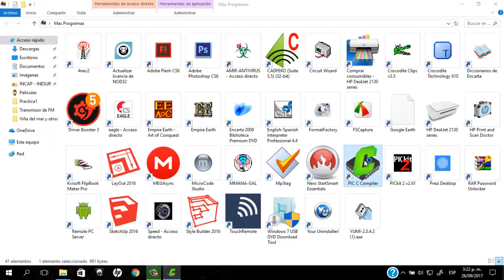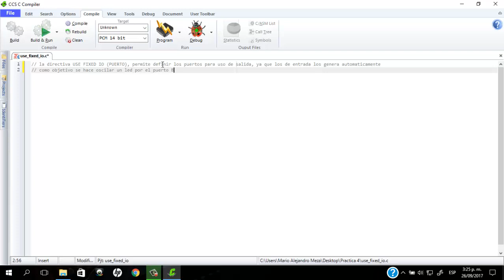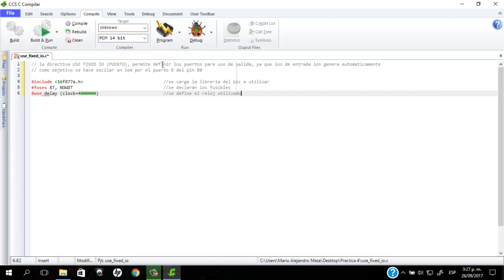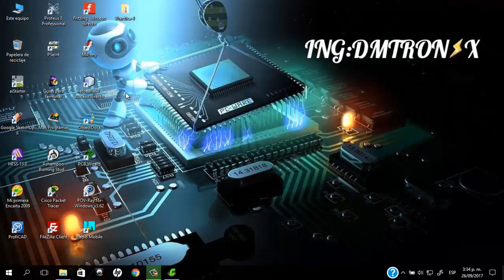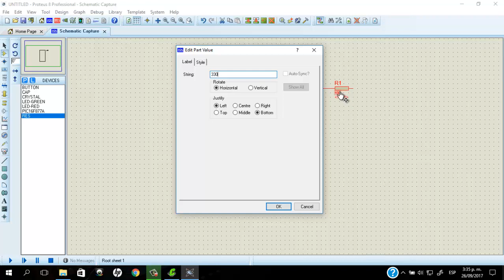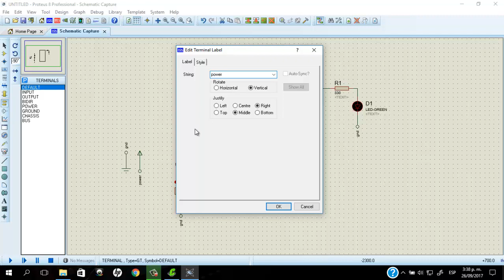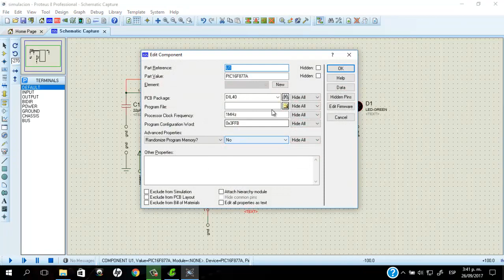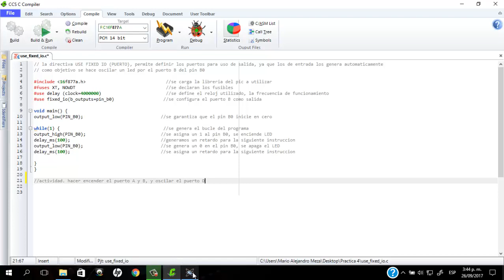Oscilación de un LED con el PIC 16F877A usando USE FIXED_IO